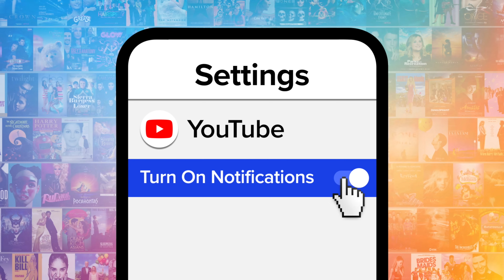Top 30 Greatest Country Songs of All Time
These songs are a little bit (actually a lot a bit) country. Welcome to MsMojo, and today we’re counting down our picks for the cream of the country music crop! Our countdown includes "I Hope You Dance," "Wagon Wheel," "Knoxville Girl," and more! What other songs do YOU think could have made this list?